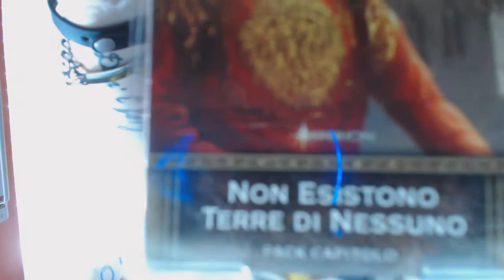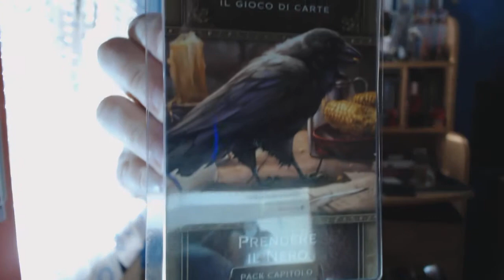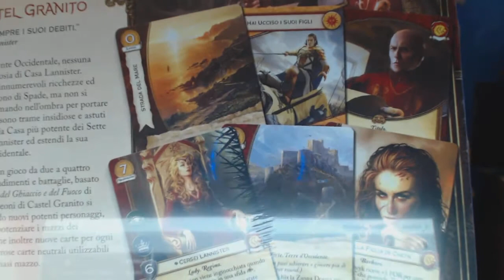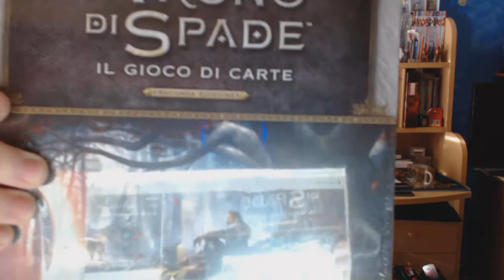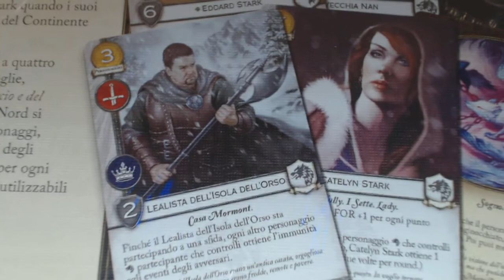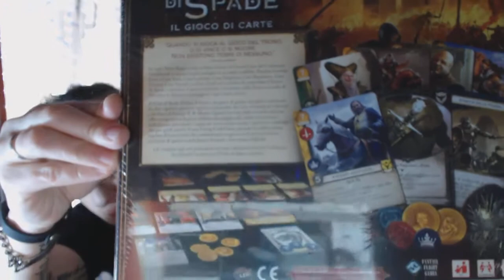GIOCO DI CARTE TRONO DI SPADE 2 EDIZIONE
Canale mio fratello EMOD-
Canale mio fratellino -ZENNY-
Canale amico caro : CoseCinesi
Canale  amico : FANTAMAGUS

STEAM: andreami
PS4 : Andreami2015
3DS XL  andreami : 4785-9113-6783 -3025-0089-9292
WiiU:  andrea2015mi
XBOX ONE : andreathegamers

FANTAMAGUS  NEGOZIO GIOCHI IN SCATOLA E ALTRO via sapri n 83 milano

FANTAMAGUS  NEGOZIO GIOCHI IN SCATOLA E ALTRO viale Romagna 50 milano

NEGOZI DI MODELLISMO E DRONI
AKISTORE  via aldini 45 milano